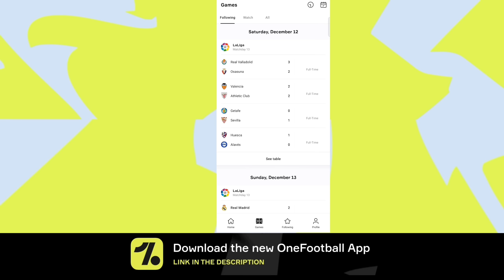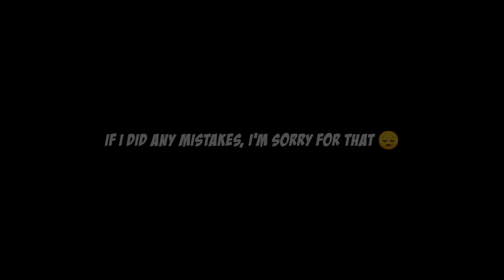Pes 2021 Mobile | Hocus Pocus Skill Tutorial